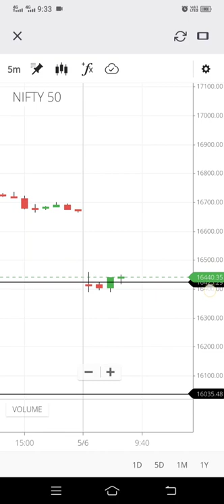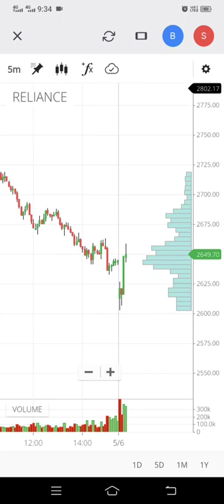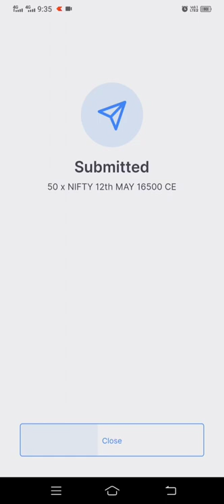Murlidhar pawar trending